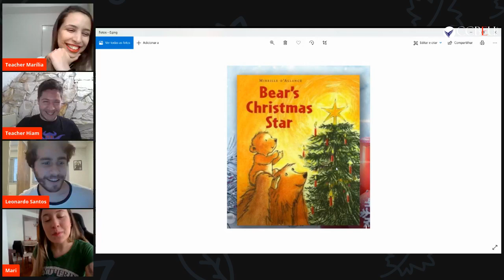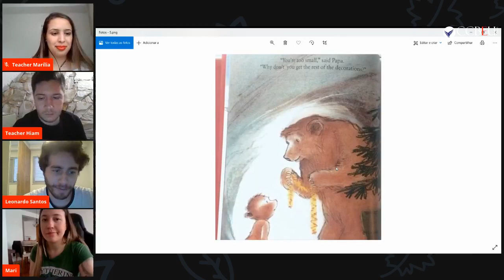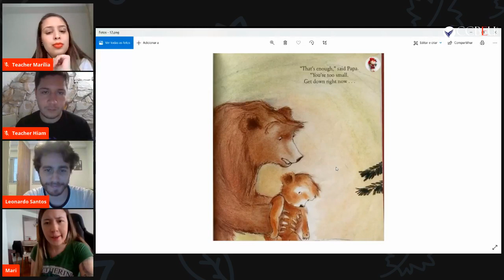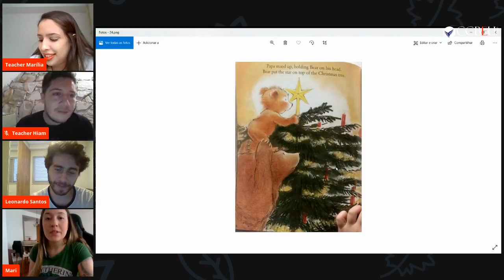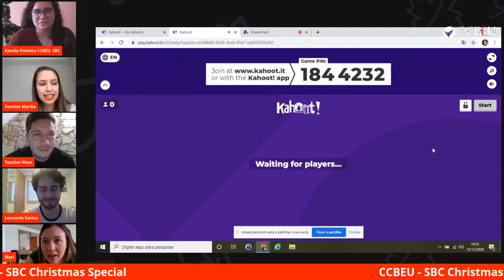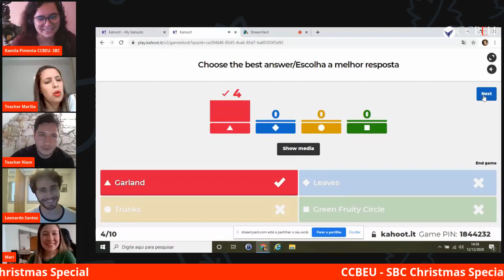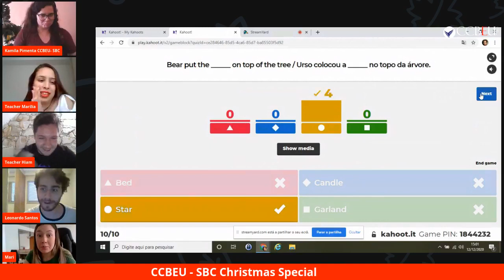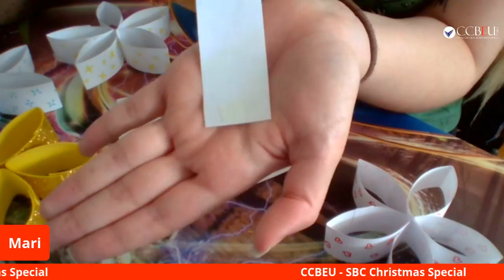CCBEU Christmas Special